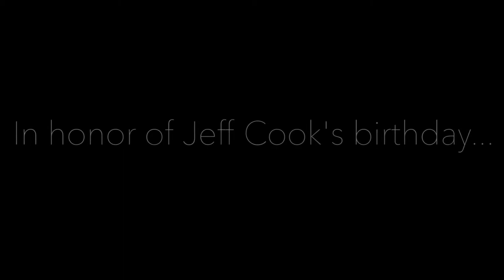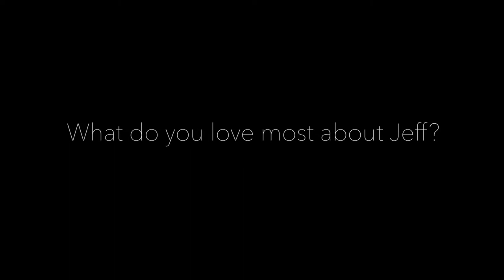Happy birthday Jeff Cook! | Jeff Cook Real Estate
Buying a home?

Selling a home?

Our mission at Jeff Cook Real Estate is to empower our team to deliver the best service and to empower our clients to reach their real estate goals. Whether you are a buyer, seller, or investor, our team of professionals can answer any questions you might have. If you want someone who will work tirelessly to ensure your satisfaction, then you are looking in the right place. #1 Real Estate Team in SC | #10 Real Estate Team in the Nation | 6,300 Families Served since 2013 | Top 25 Fastest Growing Companies in SC

Jeff Cook
Jeff Cook Real Estate
#1 Real Estate Team in the Carolinas
#10 Real Estate Team in the Nation by Real Trends
Offices in Charleston, Greenville, Rock Hill, and Columbia
855-Hey-Jeff